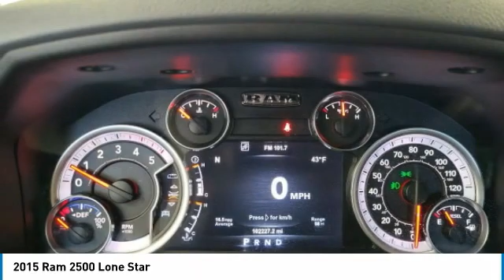2015 Ram 2500 528527G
2015 RAM 2500 Orange, TX
Stock# 528527G

Granger Chevrolet
2611 MacArthur Dr

Bright Silver Metallic Clearcoat 2015 Ram 2500 Lone Star 4WD 6-Speed Automatic Cummins 6.7L I6 Turbodiesel

RESERVE THIS VEHICLE NOW WITH A DEPOSIT - WE SHIP VEHILCES AND TAKE TRADE-INS NATIONWIDE! Recent Arrival!